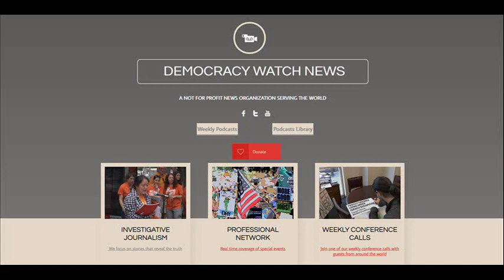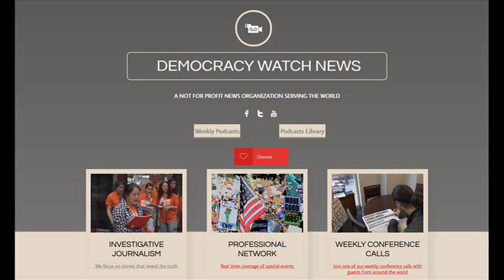Press Briefing: Covid19 - Democracy Watch News "Democracycast" Podcast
Democracy Watch News podcast "Democracycast" gives an international press briefing on the effects of the Covid19 virus public health crisis in the United States. Journalists from Washington, Oregon, Pennsylvania & New Jersey report on conditions in their region. The Democracy Watch News crew is also joined by two callers from India.

Democracy Watch News is a not for profit news organization dedicated to covering pro-democracy movements around the globe. Mark Taylor-Canfield is Executive Director. Democracy Watch News offers an international wire service in many different regions around the world on Twitter:

Democracycast podcast is available on Stitcher, Spotify, iTunes, TunedIn, Libsyn, etc. It features rare interviews with interesting people in politics, arts, academia, media, etc.

Independent Journalist/Author/Actor/Artist/Musician